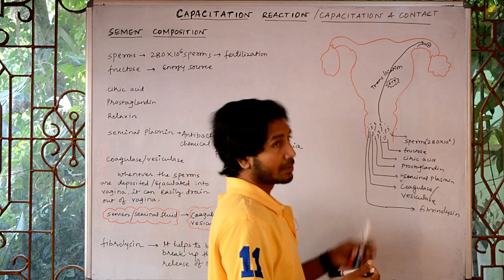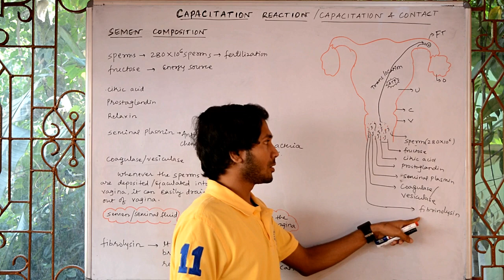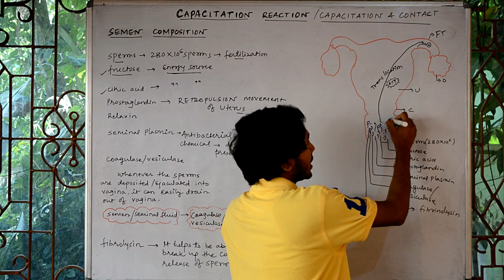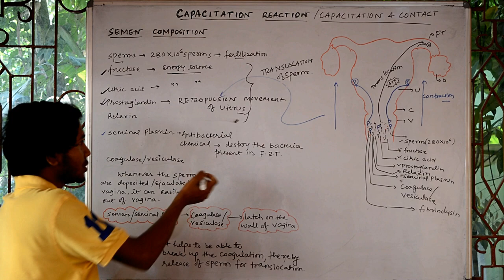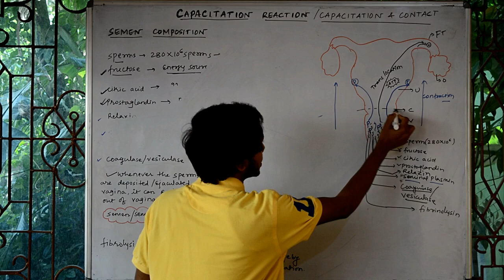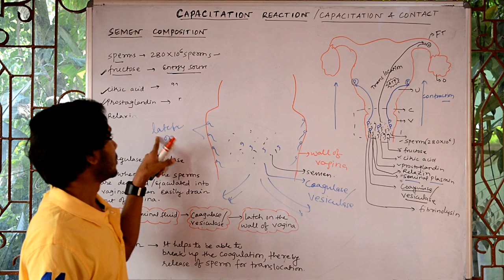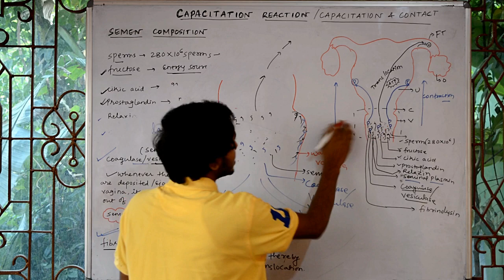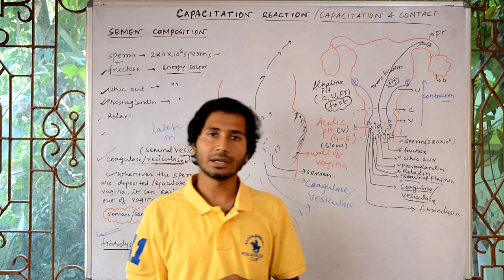INTERNAL FERTILIZATION IN MAMMALS PART 8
internal fertilization- composition of semen